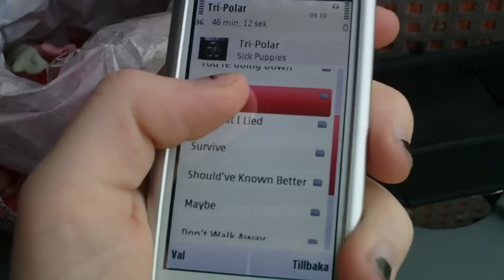Ungdomens NykterhetsFörbund (Sobriety-Club) - Gröna Lund 2011 - Part 1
Here is the full version of the trip MaGgoT & TallHobbit did With UNF (Sobriety-Club) to the fair-ground "Gröna Lund". We do talk swedish in this video and there are no subtitles. However, we will maybe but up some later.